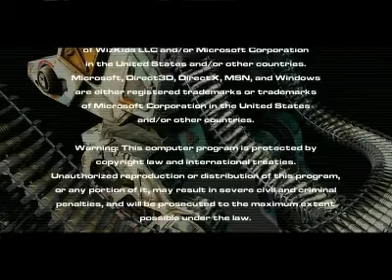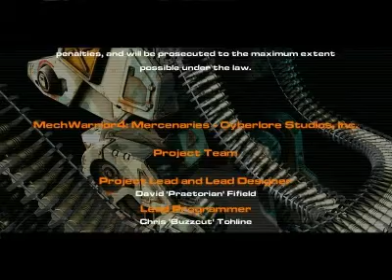Mechwarrior 4 Mercenaries (no commentary) part 4